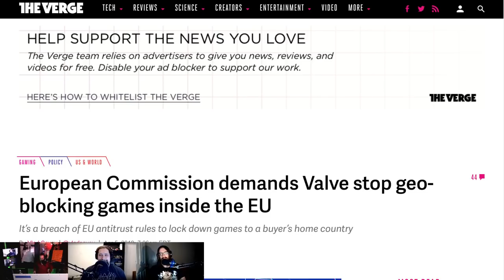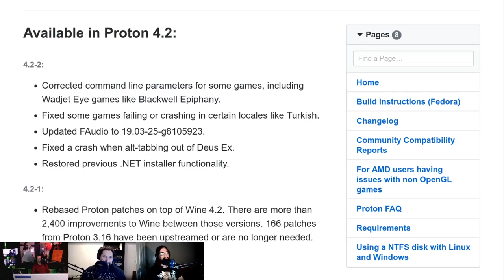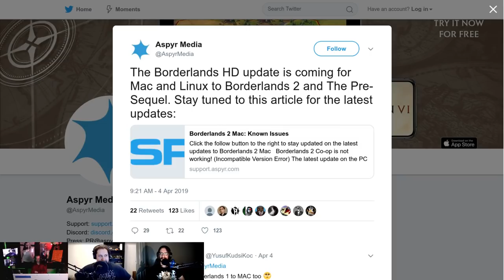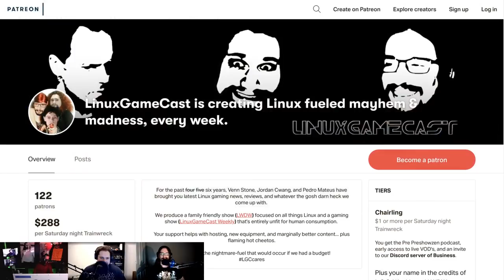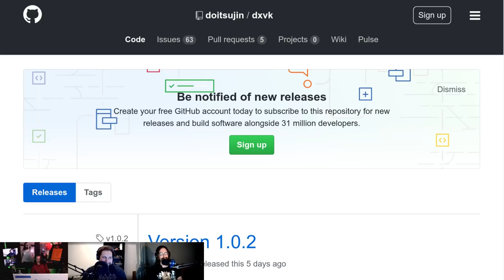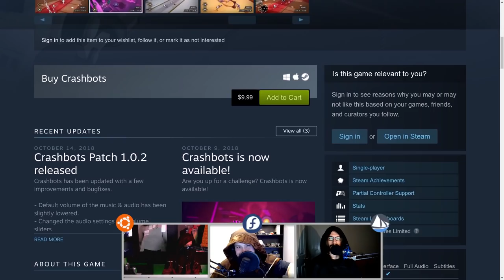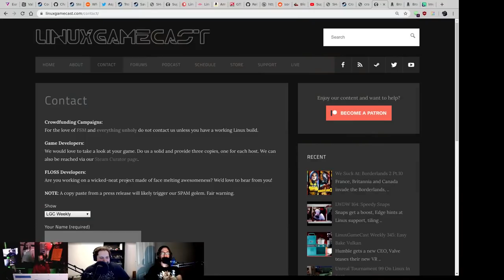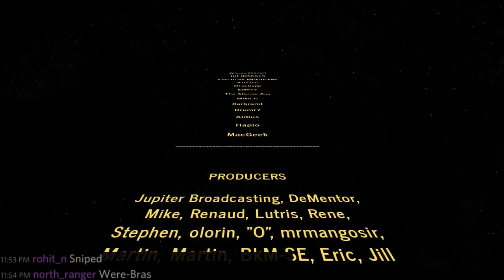LinuxGameCast Weekly 346: More Dicktater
The Borderlands HD update is coming to Linux! DXVK hits 1.0.2, SuperTuxKart has a new release candidate, and the problems with Epic Store exclusives. Then Crashbots faces the CHAIRAQSITION!

Special thanks to:
Haplo (1K PSU from the wishzone)

Timestamps:
04:28 Geo-blocking in the EU
07:38 Valve Index release date
10:17 Steam Workshop submission updates
12:47 Proton 4.2.2
14:10 NTFS update for Steam Beta
17:37 Commission-free Steam keys
20:26 Borderlands 2 HD update
22:38 Tropico 6
25:07 Progress bar simulator
26:58 Epic store exclusives
31:23 Shameless self promotion
36:33 NVIDIA GTX 1650 leaks
40:16 DXVK 1.2.0
42:06 Unreal Engine 4.22
44:00 GDP Win 2 MAX
46:11 SuperTux 0.10 RC1
47:49 CHAIRQASITION Crashbots
57:07 Hate Mail